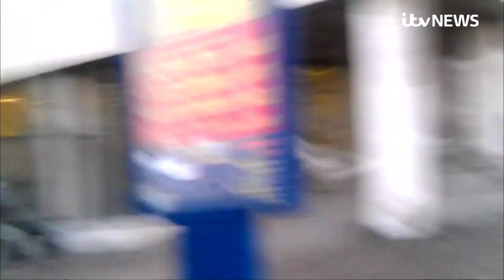NASA launches spacecraft to smash into asteroid in bid to nudge it off course | ITV News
NASA has launched a spacecraft to smash into an asteroid and test whether it knocks it off course.

The DART spacecraft, short for Double Asteroid Redirection Test, lifted off from Vandenberg Space Force Base atop a SpaceX Falcon 9 rocket in a $330 million project.

If all goes well, in September 2022 it will slam head-on into Dimorphos, an asteroid 160 metres across across, at 15,000 mph.